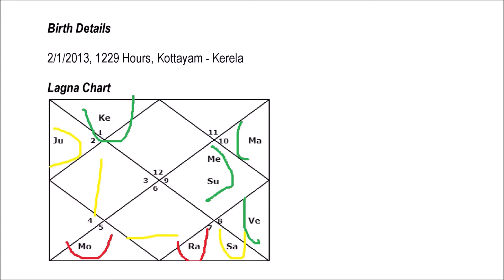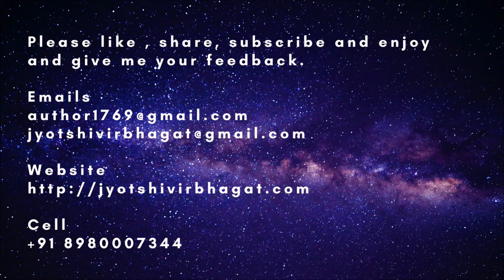Complimentary chart analysis of Alena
Cell
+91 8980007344